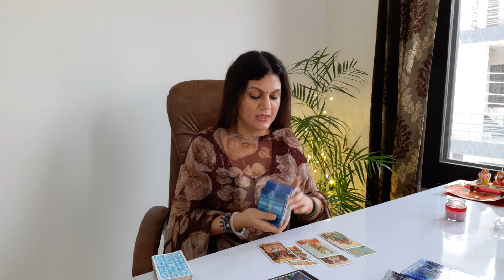capricorn मकर राशि | Love connections | september 22 - 30 | Love & career reading